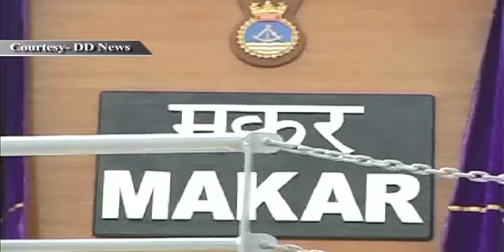INS Makar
This video is about INS Makar, a Hydrographic survey vessel commissioned recently into the Indian Navy.